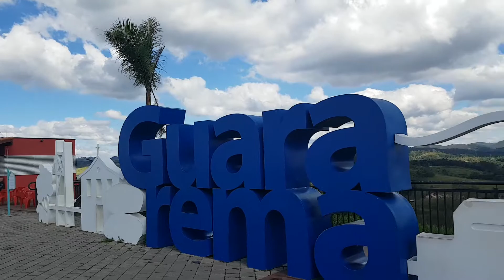Guararema, São Paulo, Brazil | Traveler Ni